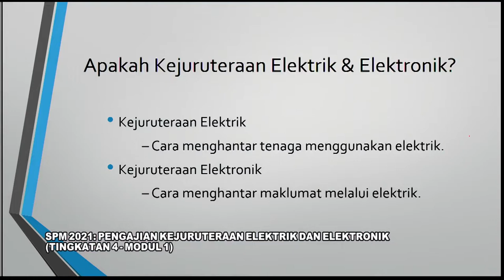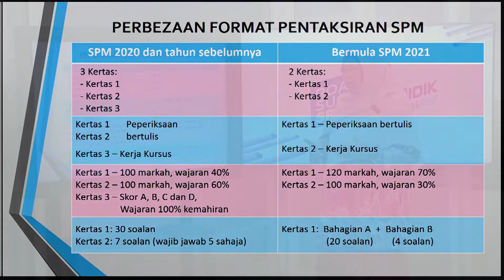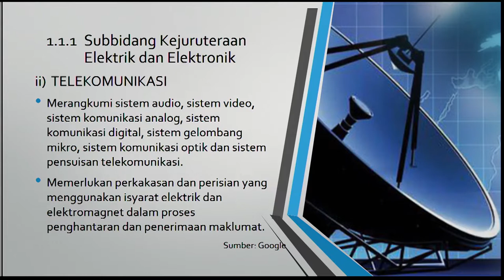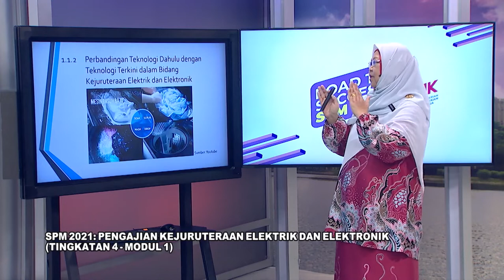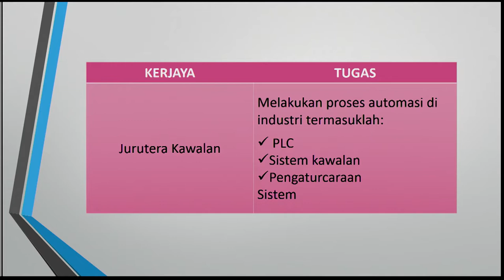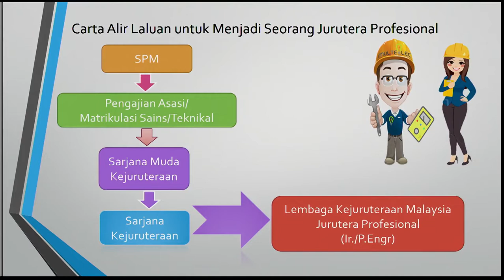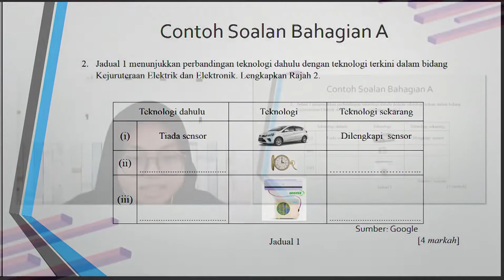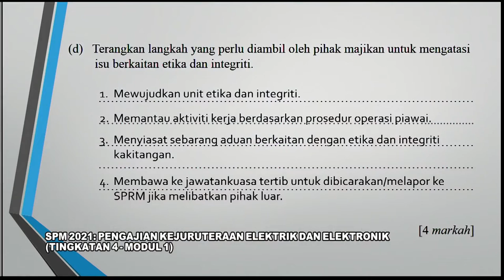DidikTV Eps 135 RTS Spm 2021 Pengajian Kejuruteraan Elektrik Dan Elektronik Ting 4 – Modul 1